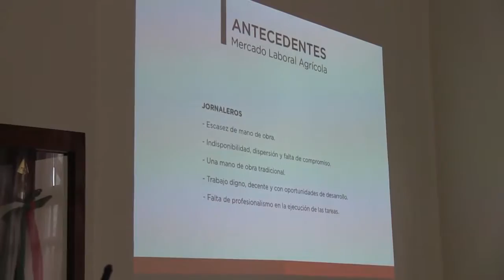Padrón Estatal de Jornaleros Agrícolas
La Secretaría del Trabajo y Previsión Social de Jalisco (STPS) y el Consejo Agropecuario del estado, presentaron a los alcaldes y representantes de los ayuntamientos de las regiones sur y sureste, el Plan de Desarrollo Agrícola para la elaboración de un Padrón Estatal de Jornaleros con el objetivo de proteger los derechos de los trabajadores del campo, además de acercar los beneficios del gobierno para incrementar productividad.

Como parte de su gira por Zapotlán el Grande, el titular de la STPS, Héctor Pizano Ramos, señaló ante funcionarios y servidores públicos la importancia de identificar y medir la fuerza laboral agrícola disponible en el estado de Jalisco, de acuerdo a cada municipio y región.

La iniciativa busca promover un desarrollo sostenible de la producción agrícola en el estado, con base en el trabajo digno de sus jornaleros, así como el establecimiento de relaciones productivas y de largo plazo entre los sectores públicos, sociales y económicos.

Héctor Pizano invitó a plantear la estrategia en cada uno de los Municipios, para implementar políticas públicas que alineen las exigencias de los productores y las necesidades de los jornaleros, para que ambos obtengan las ventajas de la expansión de la actividad agrícola en Jalisco.

Por su parte, presidente municipal de Zapotlán el Grande, Alberto Esquer Gutiérrez, destacó que es un tema fundamental para la región. “Creo que si hay alguno en el que debemos poner atención es a este, debemos tener un padrón donde conozcamos de fondo cuántas empresas agrícolas tenemos y con cuántos jornaleros contamos y en qué condiciones.

“En lo que refiere a Zapotlán el Grande, tengan la certeza de que trabajaremos en el tema, trataremos de sacar la próxima semana el acuerdo en Cabildo, para hacer un llamado a las empresas locales y hacer políticas públicas transversales de beneficio común”, agregó.

Las autoridades municipales asistentes acordaron dar seguimiento, para analizar los factores que genera el no tener un registro oficial de jornaleros, así como la deficiencia que se tiene en los servicios públicos de salud y vivienda.